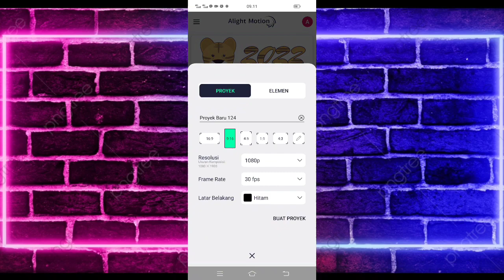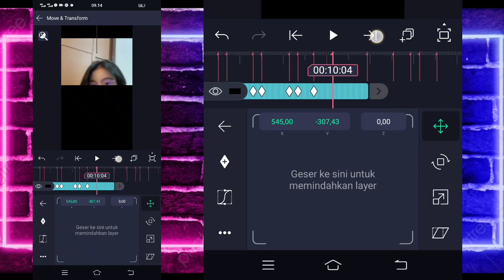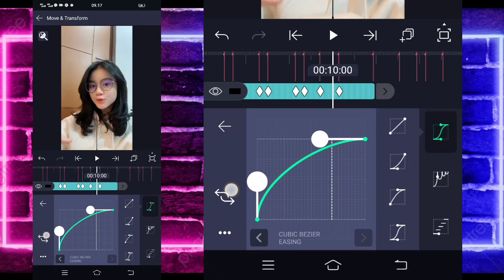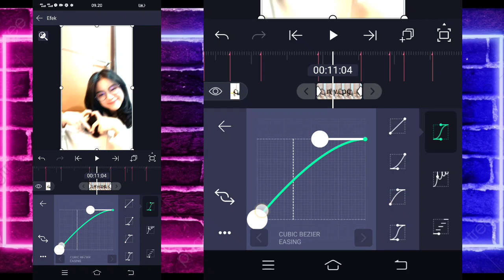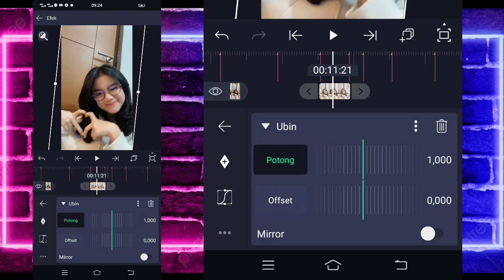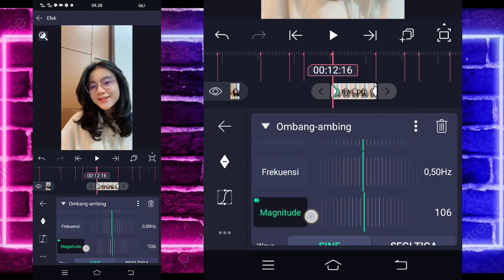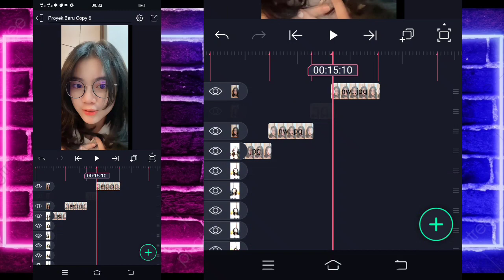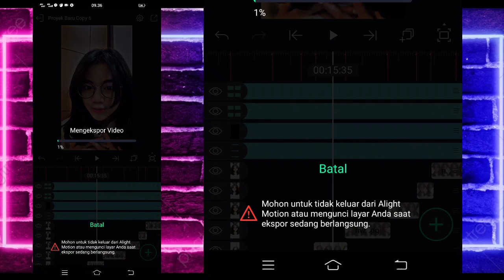Tutorial Jedag Jedug Alight Motion DJ GHOST JUSTIN BIEBER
🔰SEMUA BAHAN CEK DI PIN KOMENTAR🔰

Tutorial Jedag Jedug Alight Motion efek garis garis, Afdhal GMP